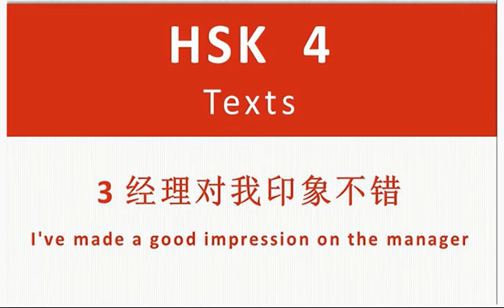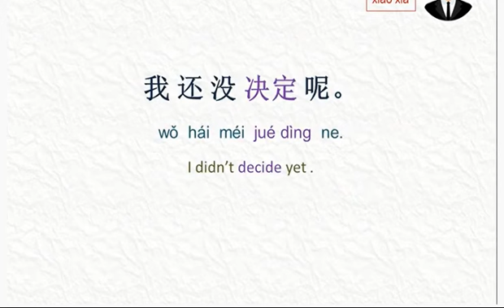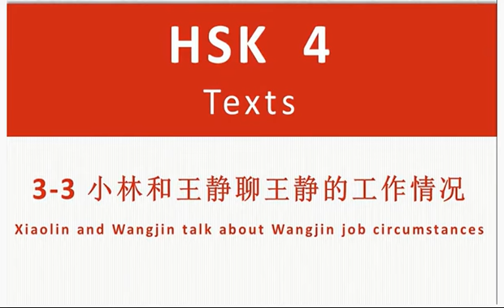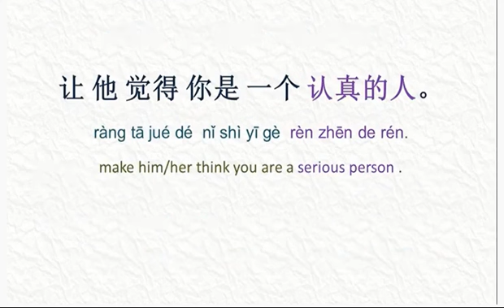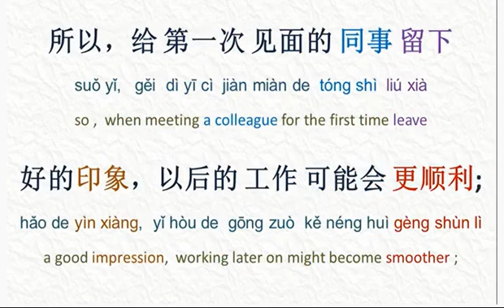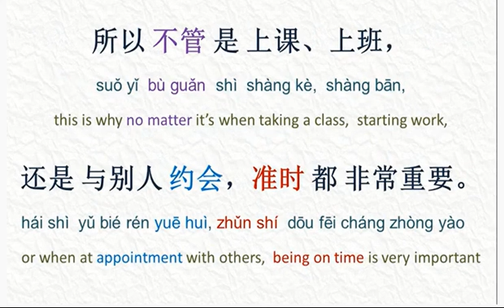HSK 4 Lesson 3 Standard Course||hsk4 standard course 上-HSK 4 上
Hello- This is SOHAN
Currently studying in Mechanical Engineering discipline at Changsha University of Science and Technology.

1. Xiaoxia and Xiaoyu talk about Xiaoyu’s interview
小夏和小雨聊小雨面试的情况
小夏：你上午的面试怎么样？
小雨：还可以，他们问的问题都挺容易的，就是我有点儿紧张。
小夏：面试的时候，一定要对自己有信心，要相信自己的能力。
小雨：你说的对！3月15号上午8点在学校体育馆还有一个招聘会，你去吗？
小夏：我还没决定呢。
小雨：听说这次招聘会提供的工作机会很多，我们一起去看看吧。

2. Manager Ma and Xiaolin talk about hiring
马经理和小林聊招聘的事情
马经理：小林，这次招聘不是小李负责吗?
小林：本来是小李负责的，但是他突然生病住院了，所以就交给我来做了。
马经理：哦，这次应聘的人多吗?
小林：经理，这次来应聘的一共有15人。经过笔试和面试，有两个不错。这是他们的材料，您看看。
马经理：这两个人的能力都比较符合我们的要求。你通知他们下周一上午九点来我办公室吧。
小林：好的，那我马上跟他们联系。

3. Xiaolin and Wangjin talk about Wangjin job circumstances
小林和王静聊王静的工作情况
小林: 王静，好久不见了! 大学毕业后就没联系了，你现在在哪儿工作呢?
王静: 我一毕业就去上海当律师了。
小林: 你对现在的工作一定非常满意吧?
王静: 我很喜欢现在的工作，因为我学的就是法律专业，而且同事们都很喜欢我。另外，收入也不错。
小林: 星期天咱们同学聚会，你能来参加吗?
王静: 能来。虽然这次来北京，时间安排得很紧张，但我一定借这次机会去跟大家见见面。

4. passage 4课文
面试的时候，经理对我印象不错，还通知我明天就可以上班了。真没想到，找工作这么顺利。你想知道面试需要注意什么吗? 首先，要穿 正式的衣服，这会给面试者留下一个好的印象，让他觉得你是一个认真的人。其次，应聘时不要紧张。回答问题时，说得不要太快，声音也不要太小，要相信自己有能力做好。当然，最重要的是回答问题要诚实。

5. passage 5 课文
第一印象就是在第一次见面时给别人留下的印象。虽然第一印象不总是对的，但如果想改变却很困难。你给别人的第一印象会影响他们以后对你的感觉和判断。所以，给第一次见面的同事留下好的印象，以后的工作可能会更顺利; 给第一次见面的顾客留下好的印象，你可能会卖出更多的东西。但是，如果第一次见面给别人留下像不准时这样的坏印象，那么以后就很难让别人相信你。所以不管是上课、上班，还是与别人约会，准时都非常重要。
There are 2 books for hsk4 syllabus, book1 known as hsk4上 and book2 is known as hsk4下. Both books have 20 lessons in total which covers 1200 hsk4 words.

Thanks to Channel vital Chinese who helped me a lot to do my practice